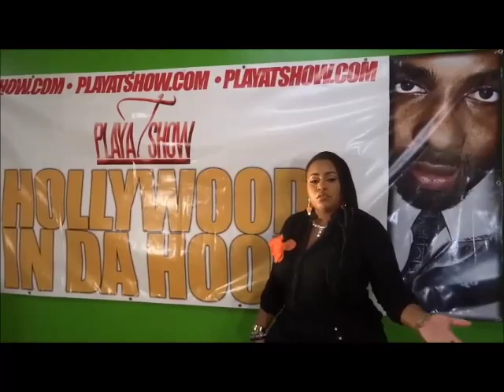Kenny Mack speaks with Playa T about his film PACKMAN & casting adult entertainer Taylor Jones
Kenny Mac speaks on his new film Packman, wearing multiple hats and why adult entertainer Taylor Jones was cast for her role in the movie on the Playa T Show